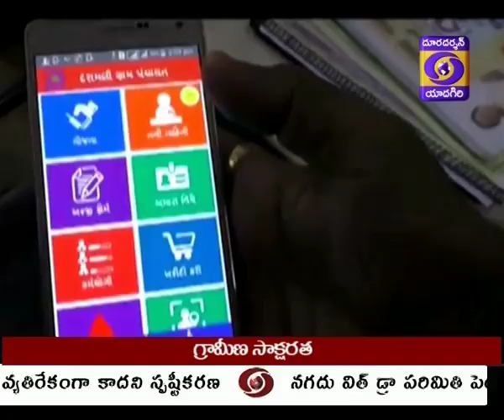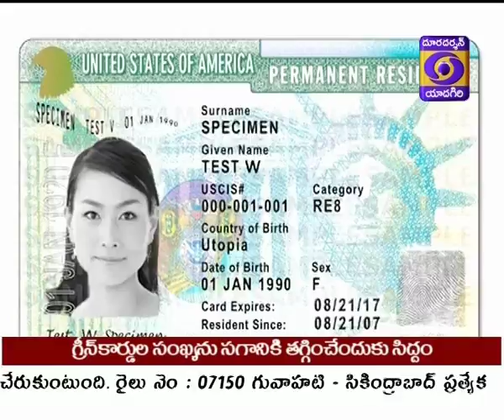JEEVANABANDALU - adults 09 FEB 2017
live phone in programme dealing with psychological problems in the middle aged